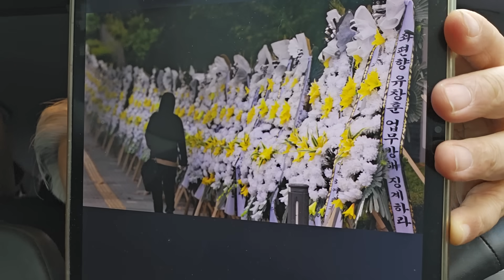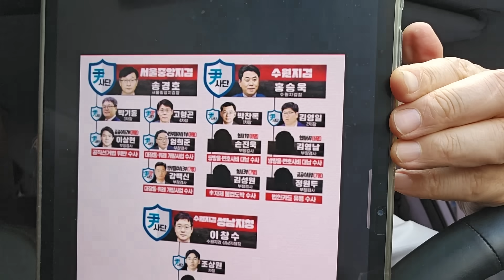유창훈판사 비판 화환 몰려들자 충격 받은 민주당 황당 주장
"판사 좌표 찍지 마라"한 민주당, 과거 李 수사한 검사들 조직도 사진 공개하며 공격했다